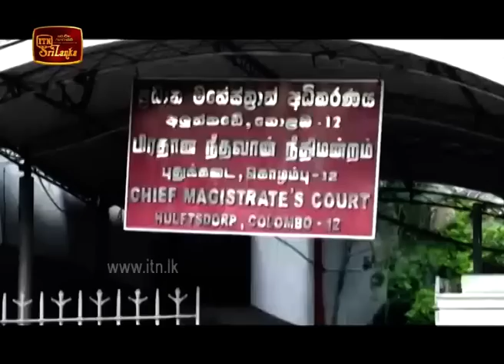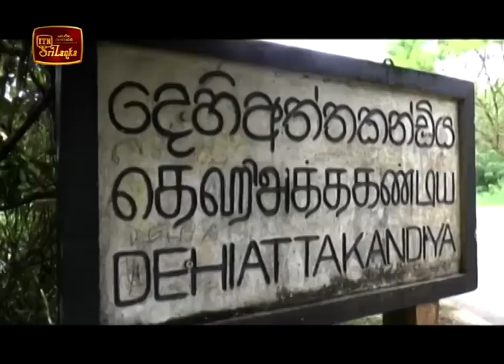ITN News 2020-01-06 | 12.00 PM